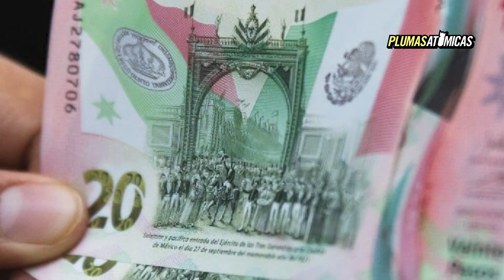Billete de 20 pesos dice adiós